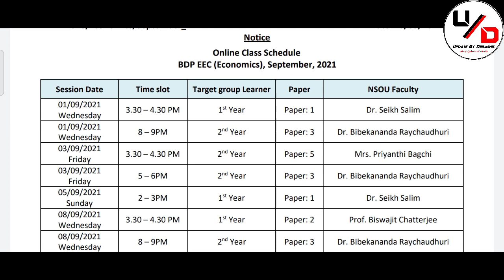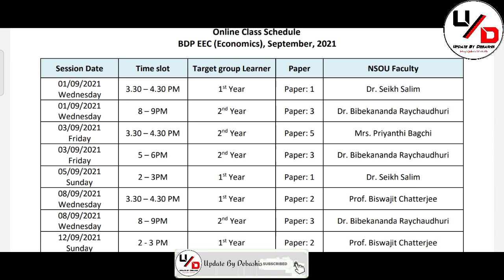NSOU BDP Online Class Notice Publish Economic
NSOU BDP Student Assignment & Exam Important Answar All Subject*👇🏻👇🏻

 @ *Update By Debashis*
                 *And*
@ *Technical Debashis*

💬💬💬Social Communication 💬💬💬

Here You Get 👇
1. All Open University Related Latest Information, Online Classes, Notes, Suggestions, Tips.
2. Education Related Latest News
3. Job Related Latest News
Quarry Solve In This Video:
1. NSOU BDP online classes related information
2.BDP online class related information
3. 2021 bdp online classes New updates related information
4. 2021 online classes related information
5. bdp New  updates live class
6. best colleges NSOU
7. netaji subhas open university live class
8. pg renewal related information 2021
9. netaji subhas open university admission 2019
10. nsou ma admission
11. netaji open university admission 2019
12. netaji open university admission
13. netaji subhas open university
14. netaji open
15. nsou courses
16. netaji subhas open university courses fees
17. netaji open university course list
18. netaji open university courses
19. netaji subhas open university courses
20. netaji open university distance course